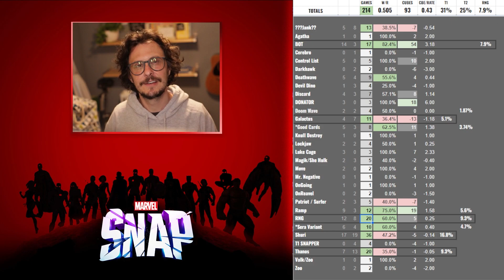Bots, Cubes, and Climbing: A Recap on a Wild Weekend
Found Thor in my token shop this weekend and decided to build DeraJn's "F2P List" he used to climb to infinite and push myself out of the 80's rut I'd been in most of the season. I recorded match stats over the 200+ matches it took to climb ~9 levels and was amazingly disappointed by what I discovered.

00:00 - Intro
01:23 - Spreadsheet
03:53 - Vs. T1 Decks
05:54 - Interesting Nuggets
09:37 - Final Thoughts
10:38 - Outro

Have fun, and stay safe out there Snappers!

Find more matches (and terrible misplays) on my Twitch Vods available